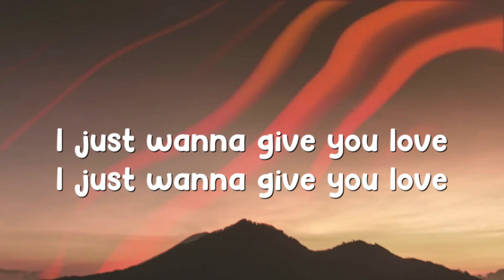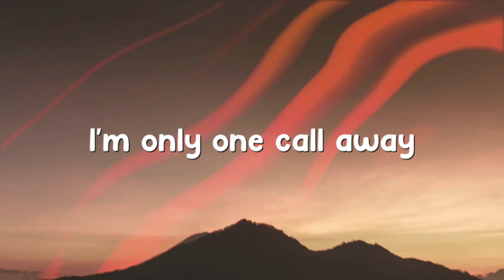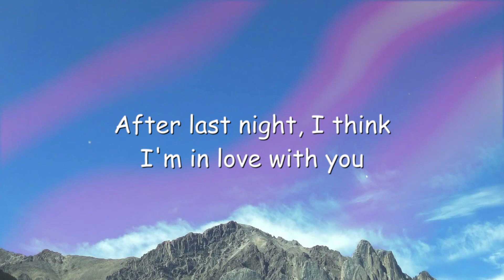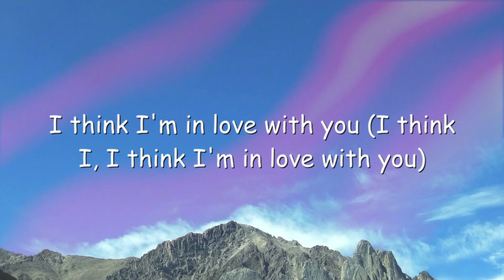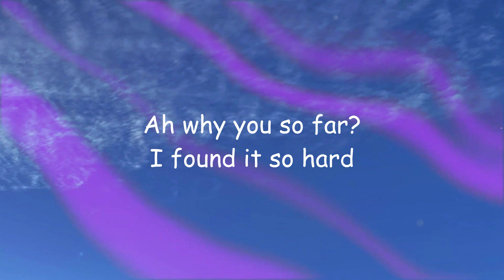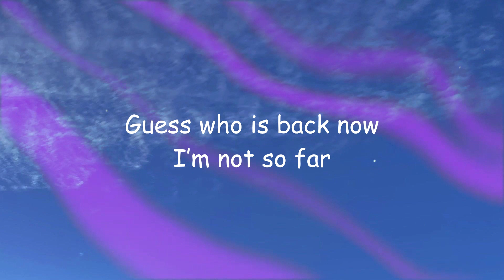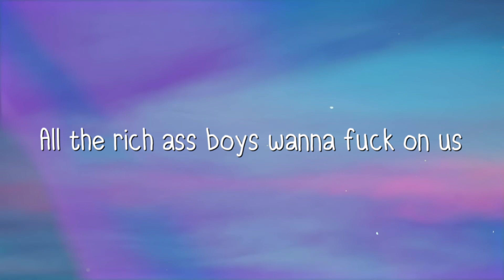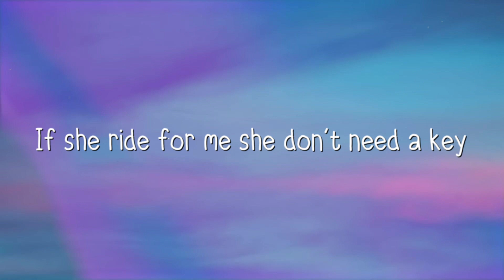One Call Away - Charlie Puth (Lyric Video) 🍬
One Call Away - Charlie Puth (Lyric Video) 🍬  One Call Away - Charlie Puth (Lyric Video) 🍬